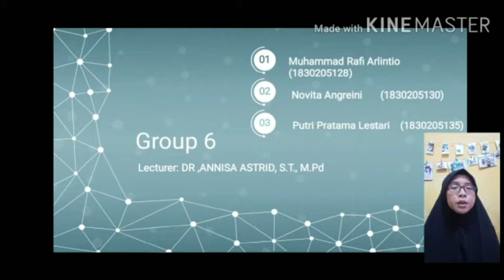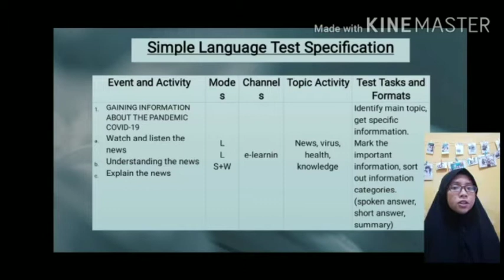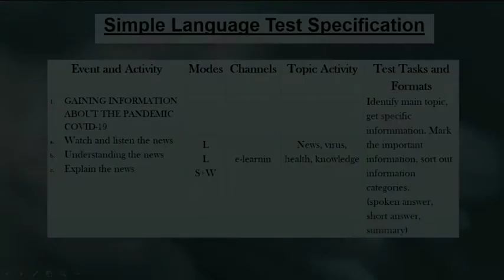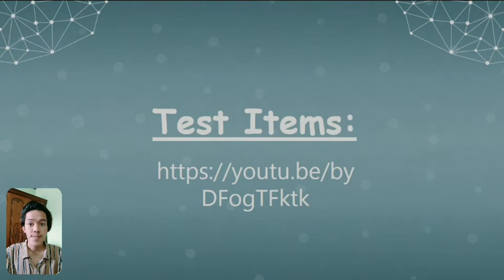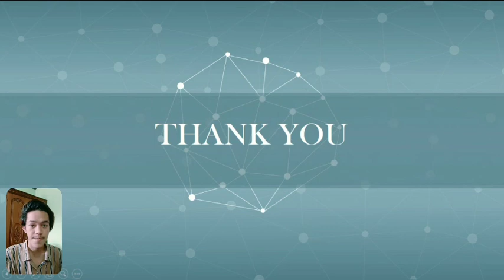Preparing the Test Specification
Presented by group 6: Muhammad Rafi Arlintio (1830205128), Novita Angreini (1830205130), Putri Pratama Lestari (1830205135)